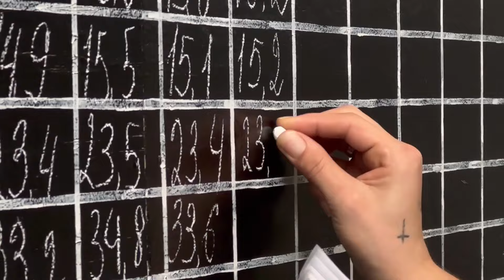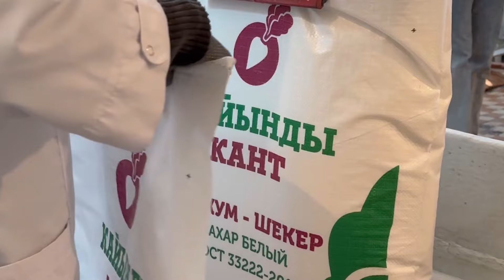РЕКОРДНЫЙ УРОЖАЙ САХАРНОЙ СВЕКЛЫ собрали в Кыргызстане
В Кыргызстане активно ведутся сборы сахарный свеклы. В этом году ожидается рекордный урожай в 900 тыс тонн. Такое количество сахарной свеклы позволит полностью покрыть потребность населения в сахаре. В прошлую пятницу состоялся пресс-тур для журналистов на завод «Каинды-Кант», где им рассказали и показали, как проходит процесс приема и переработки сахарной свеклы.